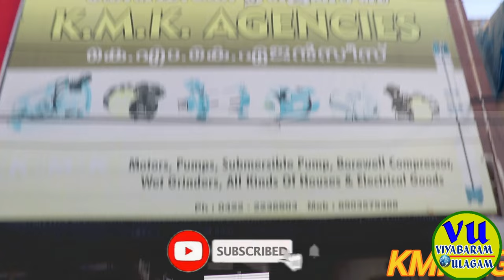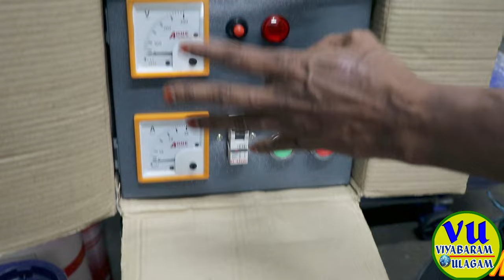ரூ1500முதல் வீட்டுக்கு,விவசாயத்துக்கு ஃபோன் செய்தால் போதும் வீடு தேடி வரும் MOTORS ONLINEDEVILERY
குறைந்த விலையில் water motor pump,agriculture water pump,Submersible water pump,Compressor Motor அனைத்து மோட்டார்களும் உற்பத்தி விலைக்கே

KMK AGENCIES
137-E,DR,Nanjappa road
kmk buliding complex
coimbatore

submersible water pump price list tamil
Cheapest Motors
Cheapest Motors & Compressor Shop in Coimbatore
agriculture water pump
compressor water pump for borewell
compressor motor price
lakshmi motors, coimbatore
borewell motor price list
coimbatore motor market
2hp water pump motor price tamil
texmo water pump 0.5 hp price tamil
1hp water pump tamil
0.5 hp water pump pressure tamil
suguna 1 hp water pump motor price
1/2 hp water pump price list
Low cost Motors
Best Water Pump in India with Price
LAKSHMI WATER PUMP FOR HOME
pumps and motors coimbatore tamil nadu
neer mulki motor tamil
borewell motor fitting tamil
1.5 hp water pump motor price tamil
neer mulki motor tamil price